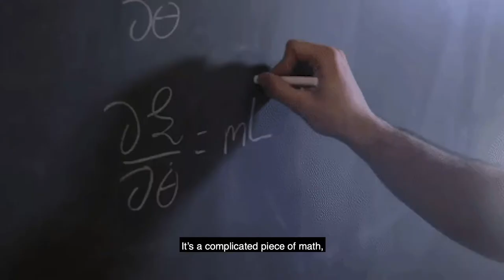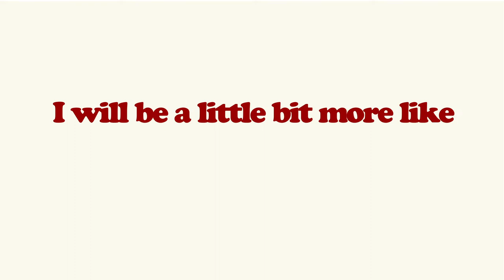The Emperor's New Clothes; A video essay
As an exercise in a class @ The European Film College, we were challenged to make an interpretation of a fairy tale by H.C Andersen. I chose "The Emperor's New Clothes".